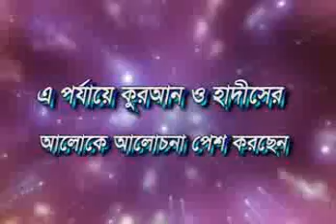Bangla Islamic Waz By Abdul Hai Mishkat Siddiqui Vol-8 Full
বার্ষিক ওয়াজ মাহফিল ,জুমাবার -২০১৩ , পাকশি ,পাবনা ,বাংলাদেশ